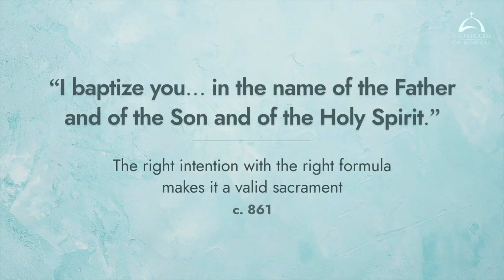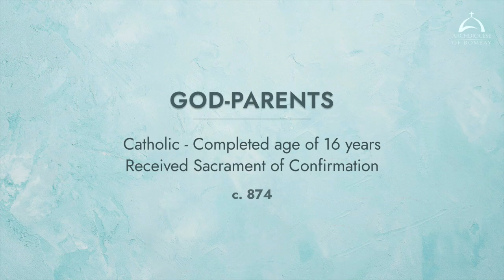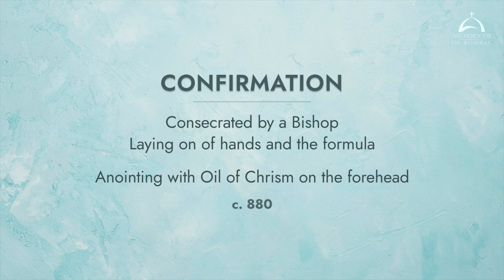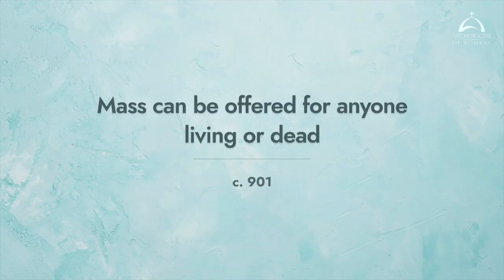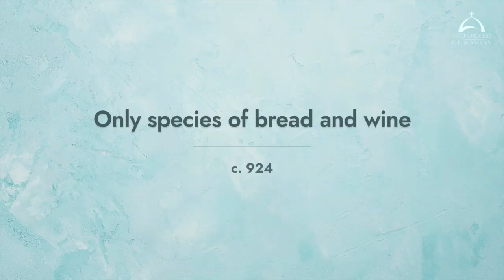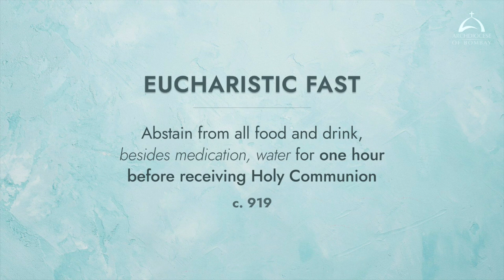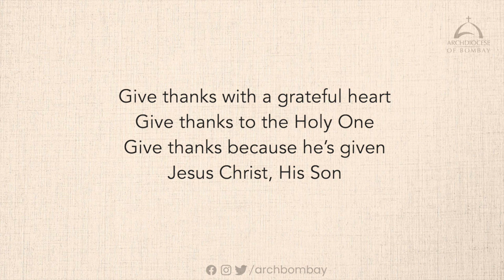Archdiocese of Bombay - Sacraments of Christian Initiation | Fr Neil dos Santos | Code of Canon Law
Baptism, Confirmation and the Eucharist are Sacraments of Christian Initiation. In this session, Fr Neil dos Santos, Chancellor of the Archdiocese of Bombay, briefly helps us understand these Sacraments in the context of Canon Law and what is required of us to fulfil our obligation as Catholics.

Join Deacon Navin in a prayer service after the session.